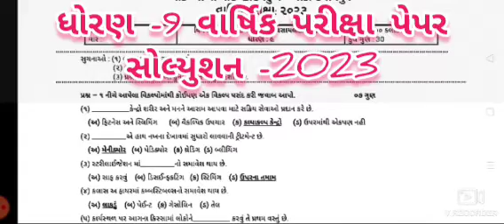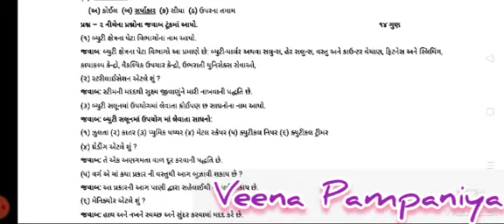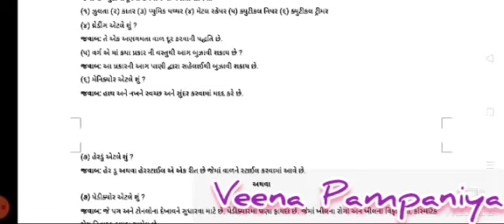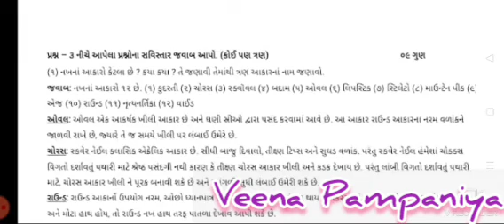વાર્ષિક પરીક્ષા પેપર સોલ્યુશન -2023 ||ધોરણ - 9 બ્યુટી & વેલનેસ || Beauty & Wellness Std -9 || Pepar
નમસ્કાર મિત્રો,
આ Video માં આપ ધોરણ- 9 Vocational Tred Beauty & Wellness વાર્ષિક પરીક્ષા પેપર સોલ્યુશન -2023 જોઈ શકો છો.